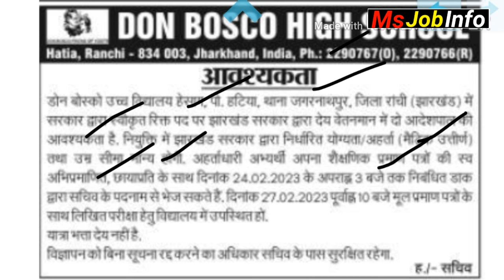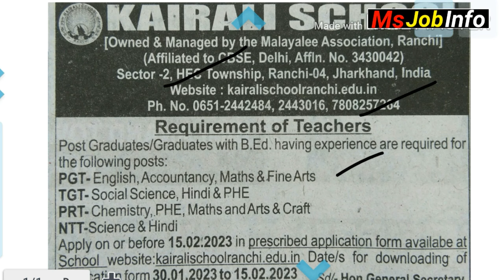Don bosco High school Ranchi में चतुथवगीॅय कमॅचारी के वैकेंसी निकला 2023 Jharkhand new vacancy 2023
ranchi teacher vacancy 2023
Jharkhand teacher vacancy 2023
government teacher vacancy 2023
teacher job Jharkhand
job teacher
राँची,खूँटी और धनबाद से वैकेंसी 2023 | Ranchi, khunti and Dhanbad Vecancy Jharkhand New vacancy 2023

खूँटी, गुमला और राँची से वैकेंसी 2023 | Khunti, Gumla and Ranchi Vecancy| Jharkhand new vacancy 2023

12th pass job in Gumla
Gumla district
gumla.nic.in tender
Hazaribagh Recruitment
gumla.nic.in 2022
khunti.nic.in notification
Khunti Vacancy 2022
khunti.nic.in home guard
khunti.nic.in tender
Hazaribagh Recruitment
ranchi.nic.in recruitment 2021
ranchi.nic.in recruitment
Koderma Recruitment
Urgent vacancy in Ranchi
Biscuit factory job in Ranchi
Teaching jobs in Ranchi

लोहरदगा और खूँटी से वैकेंसी 2023 || Lohardaga and khunti vacancy | Jharkhand new vacancy 2023 |

Lohardaga, khunti और Ramgarh, RANCHI, Danbad से विभिन्न विभाग में वैकेंसी | Jharkhand vacancy 2022

Ramgarh Vecancy
Dhanbad Vecancy
Dhanbad teacher vacancy 2022
Dhanbad job vacancy 2022
bccl Danbad Vecancy 2022
csir Dhanbad Vecancy 2022
Dhanbad School Vecancy 2022
Dhanbad teacher vacancy form kese bhare
Dhanbad new vacancy
iit Dhanbad vacancy
bank of India Dhanbad Vecancy 2022
khunti vacancy
khunti teacher vacancy 2022
khunti teacher vacancy
khunti school Vecancy
khunti school Vecancy 2022
khunti new vacancy 2022
khunti home guard Vecancy
khunti jila ka vacancy
ranchi vacancy 2022
ranchi Jharkhand new vacancy 2022
ranchi vacancy
rims ranchi vacancy 2022
Cip Ranchi Vecancy
ranchi job vacancy 2022
ranchi teacher vacancy 2022
RRB ranchi vacancy details
ntpc ranchi vacancy
lohardaga Jharkhand new vacancy
lohardaga Vecancy
lohardaga teacher vacancy 2022
lohardaga DC office Vecancy

job information
Jharkhand job
Jharkhand new upcoming vacancy
Jharkhand vacancy

abcdef, asif ki Comedy, Bandar mama pahan pajama, best manja, bewafa Vedio,bhoot ki movie, bhutiya train ,bok, cat video,